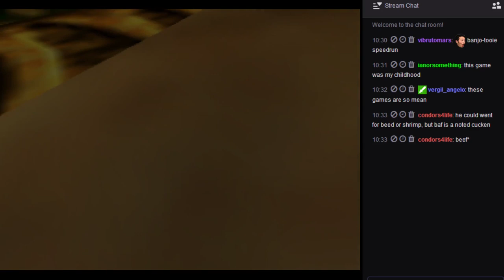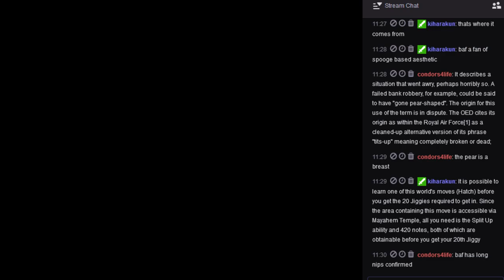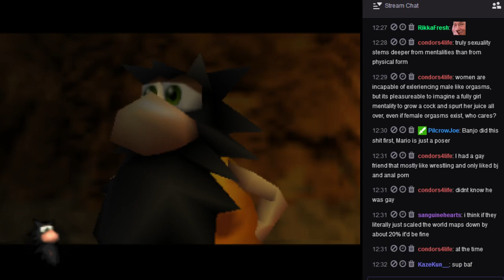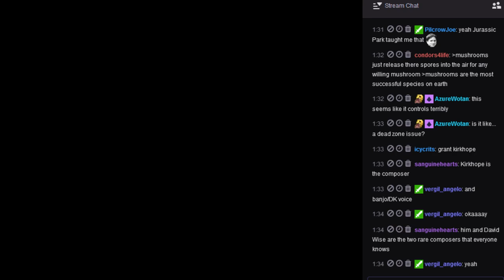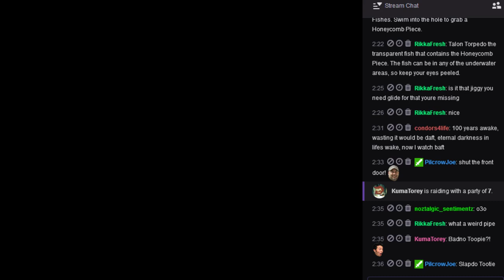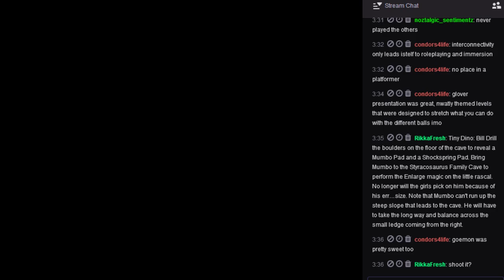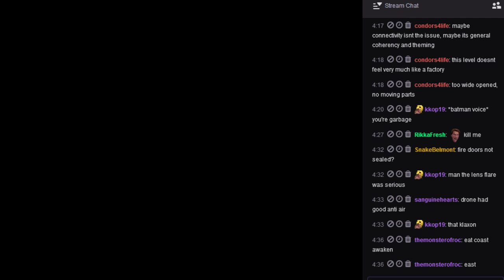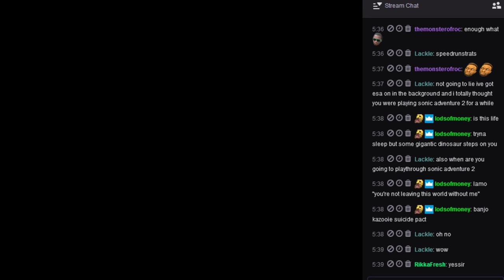Part 3/5 - Let's play Banjo Tooie (N64)